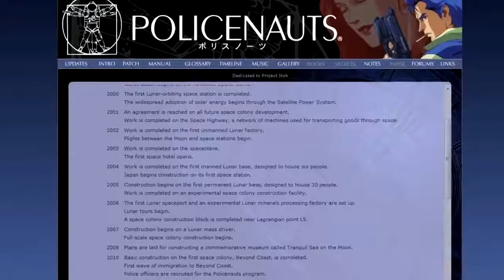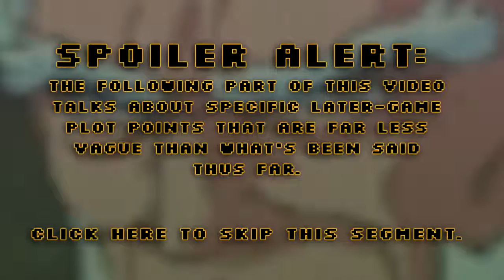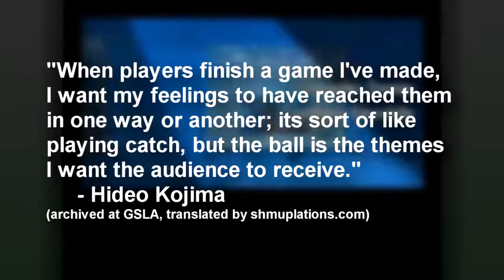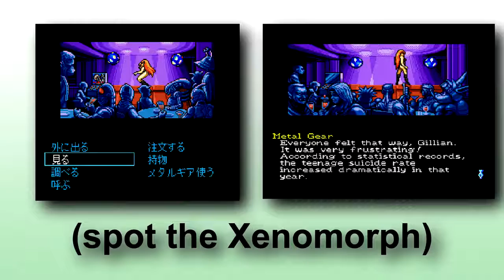Retro Review Policenauts